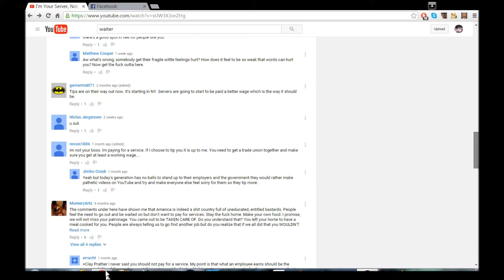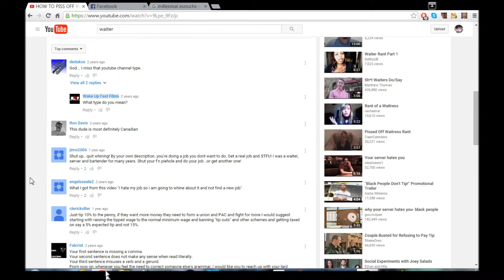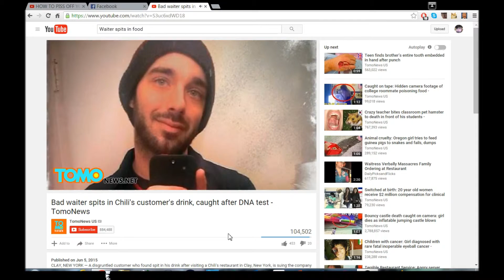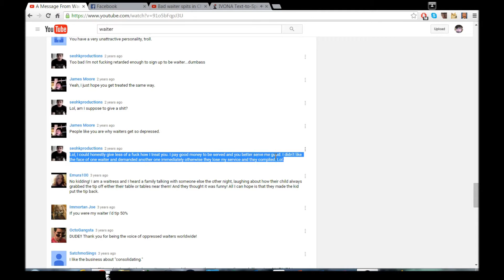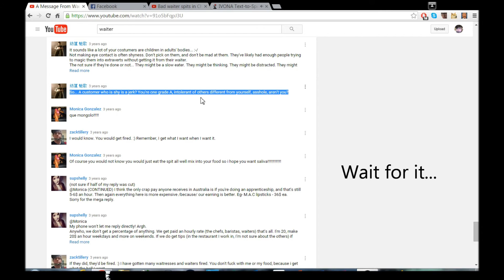New series coming soon?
Steinfield episode 16: Thomas is really fucking tired so here's another video just lay off for a while, he needs to go back in to hibernation.